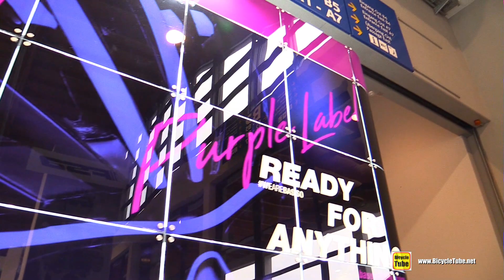2020 Basso Astra Road Bike - Walkaround - 2019 Eurobike